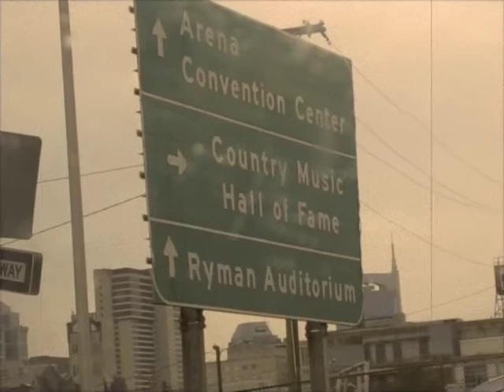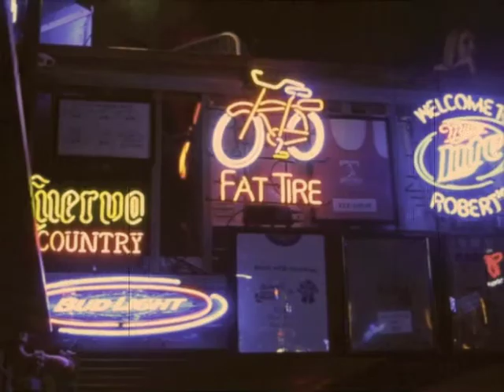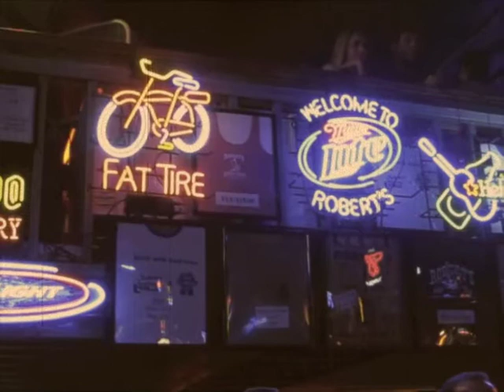Tord Johnsen - Start again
Musicians apart from Tord Johnsen - Vocals, Guitar:
Pat McGrath - Guitar, Mandolin (Randy Owen, Jim Lauderdale, Bucky Covington)
Dow Tomlin - Bass (Sugaland, Brooks and Dunn, Nelson)
Brian Pruitt - Drums (Bone Collector, Lee Brice, Sarah Buxton)
Mike Durham - El. Guitar (Tim McGraw, Dwight Yoakam, Big and Rich)
Dennis Wage - Piano/Keys, B3 (Faith Hill, T. Graham Brown, David Allen Coe)
Steve Hinson - Steele Guitar (Dolly Parton, Alan Jackson, Kenny Chesney)
Tammy Rogers - Fiddle, Mandolin (Reba McEntire, Allison Moorer, Eric Church)
Tim Buppert - Background vocals (Rodney Atkins, Trisha Yearwood, Paul Brandt)